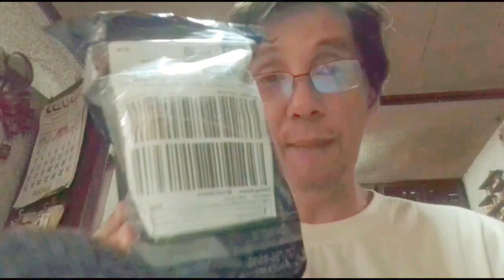Ashitaba-C | ‎@Lazada Philippines Unwrapping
The usual Lazada order. But how did it fare this time? 🧐☝🏽

*Lazada (your usage of this link helps me with this kinda content) 👉🏽

You might want to also use this service to get cash back on your Lazada orders 😊👉🏽